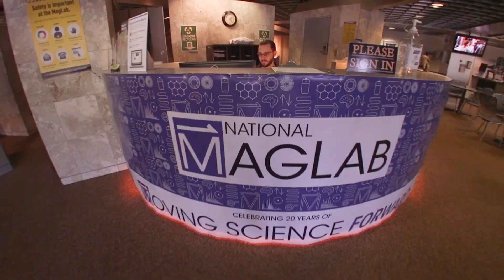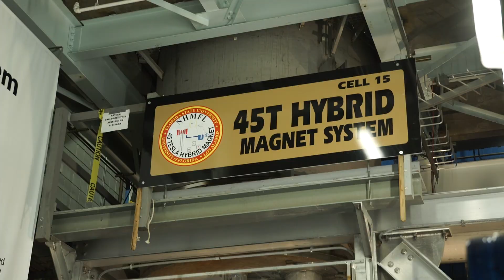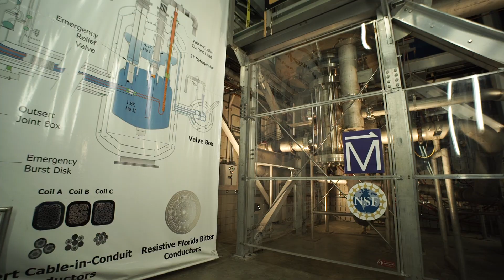The Highest-Powered Magnet Lab in the World: FSU MagLab | Florida Road Trip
The Florida State University campus is the MagLab headquarters and home to the world’s strongest magnet. Find out how much the strongest magnet weighs.

Learn more about the people, places, and history of the Sunshine State by visiting floridaroadtrip.org